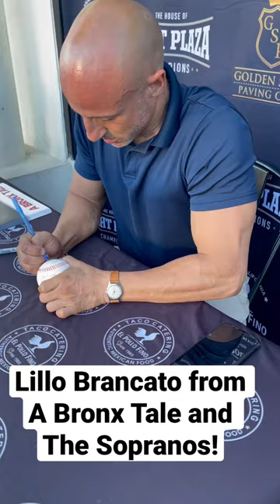Lillo Brancato from A Bronx Tale and The Sopranos!